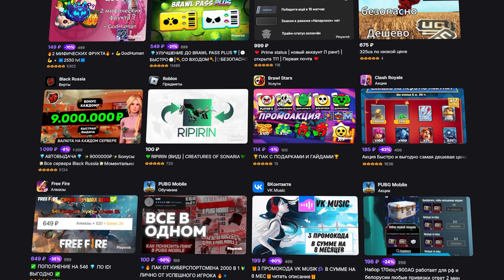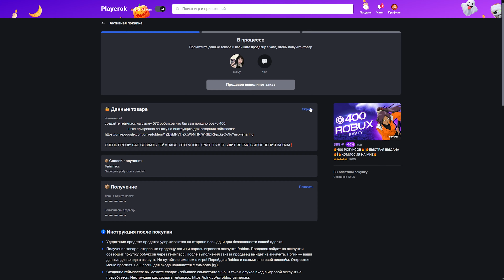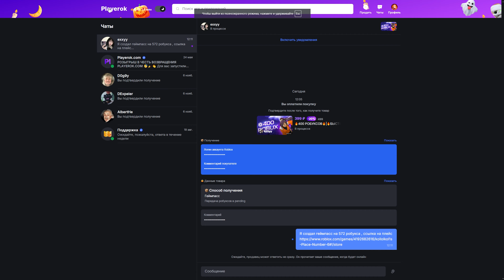КАК ПОЛУЧИТЬ РОБУКСЫ В 2024 ГОДУ ? Roblox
Если ты давно хотел купить робуксы, намного дешевле чем в Роблокс или просто же прокачать свой аккаунт , тогда ты попал по адресу . Сегодня я расскажу вам о сайте Playerok , где ты можешь легко и быстро купит robux и множество других предметов.